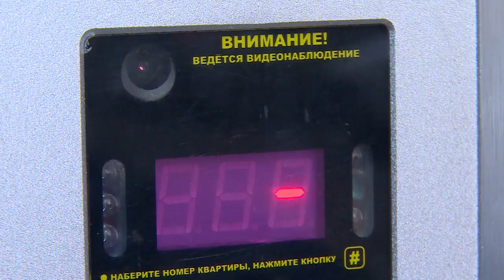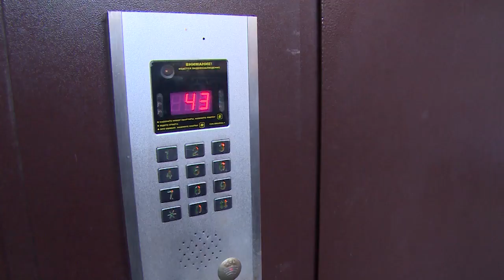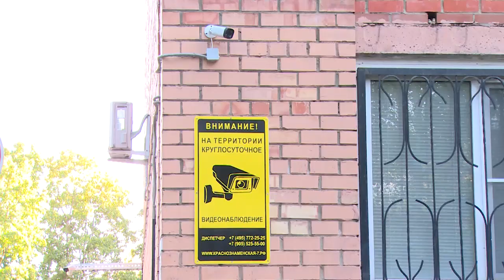Безопасный регион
Безопасный регион. Система видеонаблюдения помогает жителям многоэтажки на улице Краснознаменской в раскрытии правонарушений. О том, как можно установить видеодомофоны расскажет наш корреспондент.